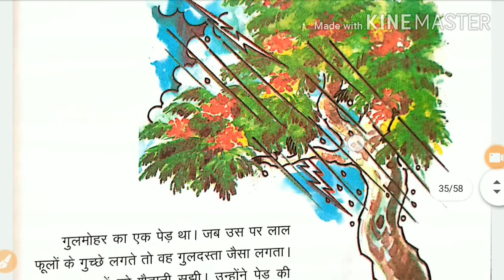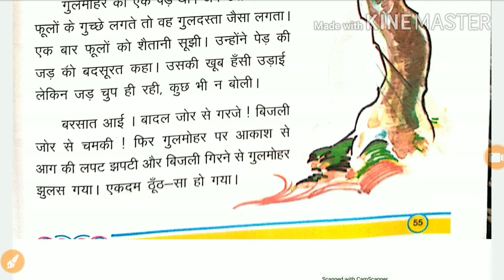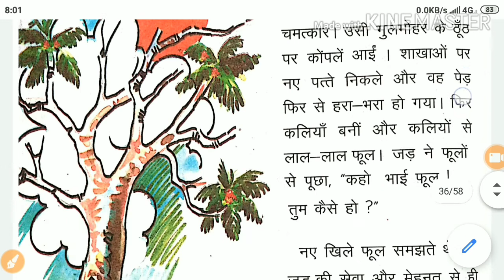जड़ औऱ फूल(गुलमोहर का पेड़)कलरव कक्षा 3 पाठ 15 ।Primary school।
hii बच्चो
स्वागत है आपका आज की कक्षा में आज आप पढ़ेंगे कलरव कक्षा 3 से पाठ का नाम  "(जड़ औऱ फूल)

धन्यबाद।